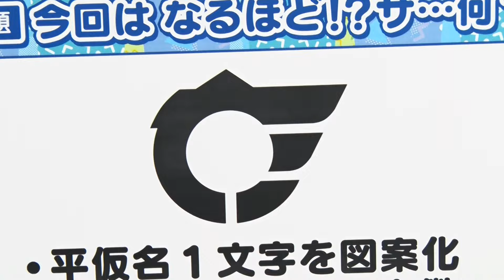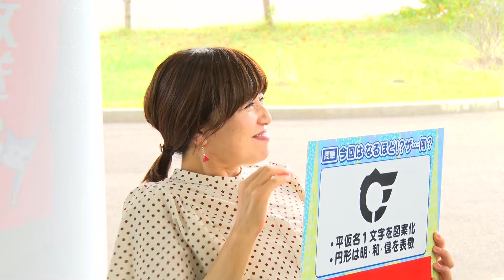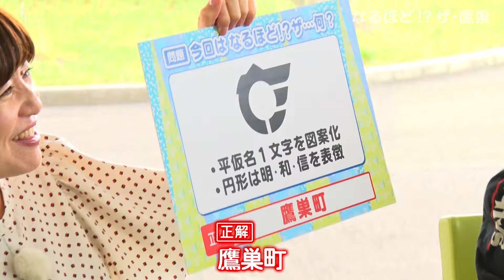ぷぁぷぁ金星『なるほど！？ザ・鷹巣（前編）』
北秋田市鷹巣をクイズ形式で深く知る企画、「なるほど！？ザ・鷹巣」。最初に訪れたのは大太鼓の館。綴子大太鼓はもちろん世界の様々な太鼓を堪能する。また老舗菓子店では地元で長年愛される菓子をいただく。しかしバリトンがとんでもない勘違いを…！？